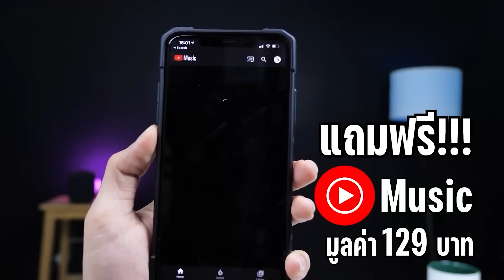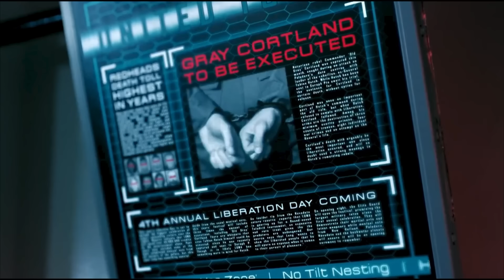กฏของการอยู่รอดในต่างโลก อย่าเผ่าร่างตัวเอง